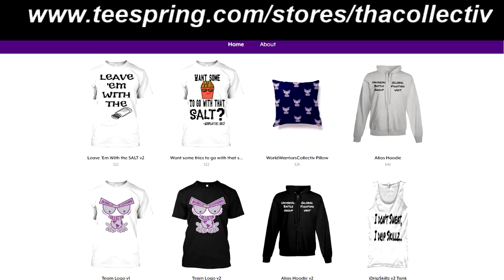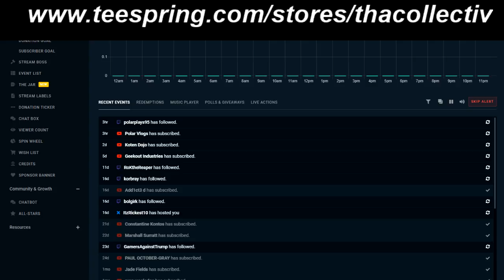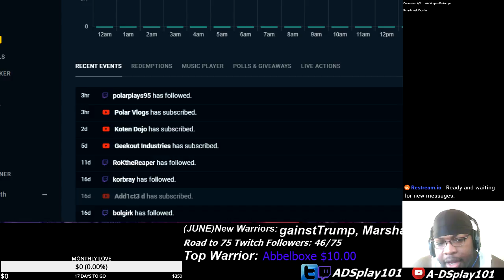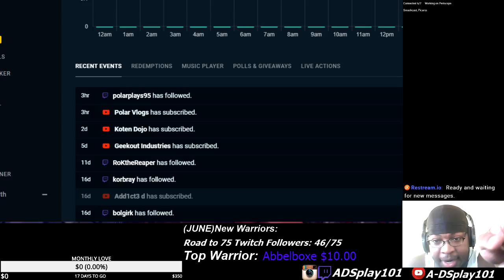SUBCRUBER SHOUT OUT FOR JUNE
Yup that time again.
Let my shirts speak for you